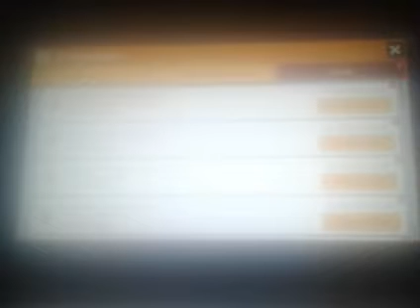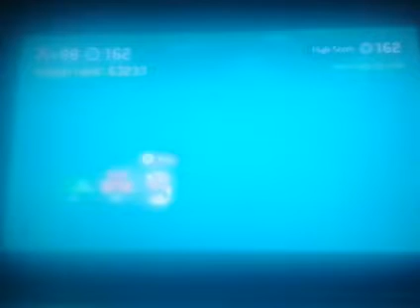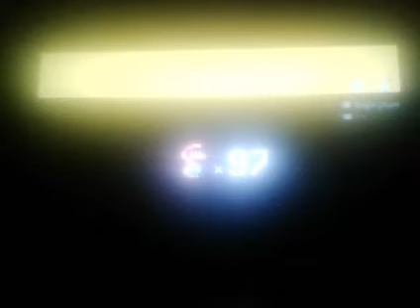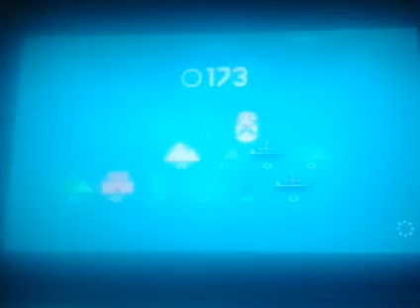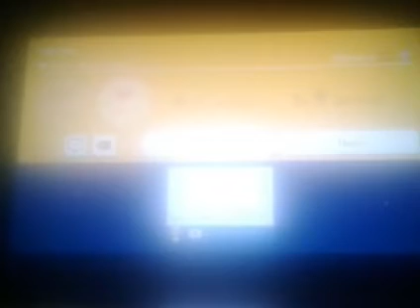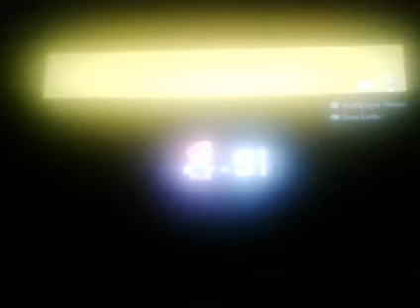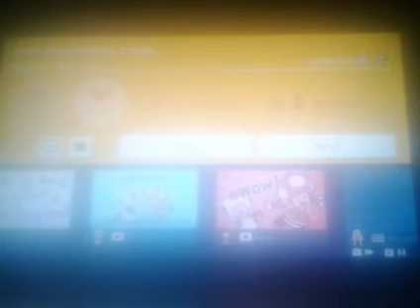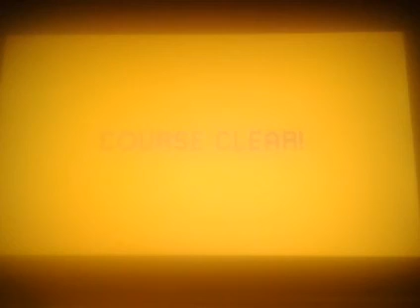Super Mario Maker 2 - Endless Challenge (Easy Difficulty) Part 6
Let's play Super Mario Maker 2 walkthrough (Part 28). This video shows how to Endless Challenge Endless Challenge on Easy Difficulty 161-192 for Super Mario Maker 2.